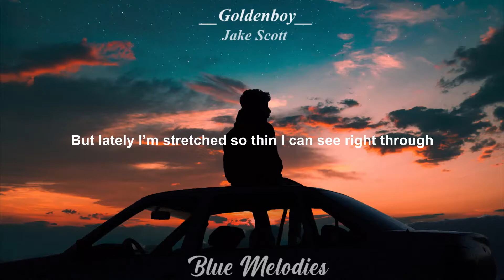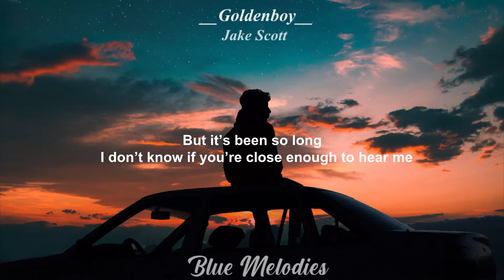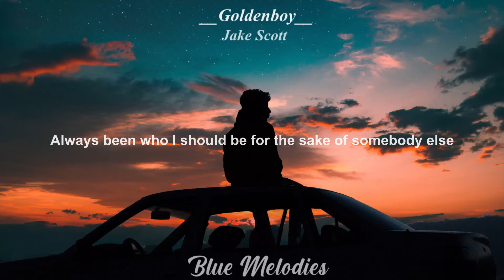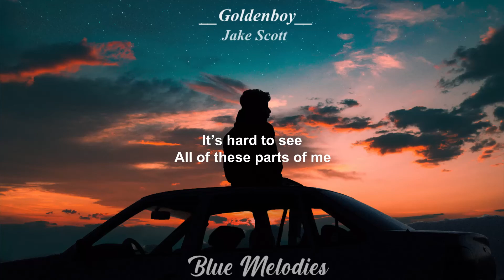Jake Scott - Goldenboy (Lyrics)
🎧 Welcome To Blue Melodies, Here You'll find Lovely songs With Lyrics!
        Jake Scott - Goldenboy

💎 "Always been who I should be for the sake of somebody else..."

                 /   /  Lyric Video from Blue Melodies

✒️ Lyrics: Goldenboy

I never say when they asked if I need the approval
But lately I’m stretched so thin I can see right through
Never thought about what I want, just followed and listened
Been playing this part so long

I don’t know if you’re close enough to hear me

I’m trying to come to terms with myself
And I can’t carry all of this weight
God knows that I’ve tried to, God knows that I’m bound to break

Trying to please everyone, be the poster child
And I’ve kept this up for quite a while
Letting go of who I’ve been to come back to you
But it’s been so long

Please come near me
Don’t let go

All of these parts of me
Real or what's make believe

I’m trying to find
Shapes inside in the lines
Truth in my disguise

If you’re close enough to hear me

Please tell me about your feelings in the comments 💞